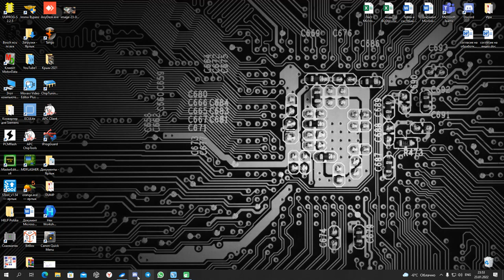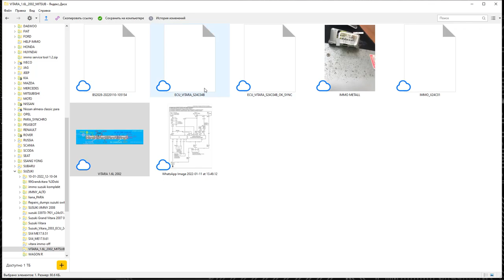Suzuki Vitara (Cузуки Витара) синхронизация иммо(immo) и ЭБУ(ECU)